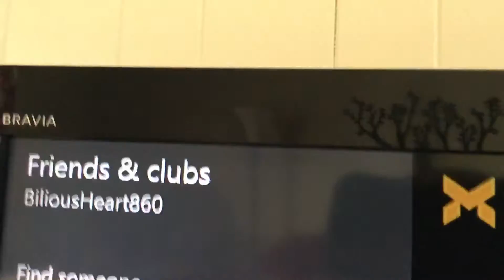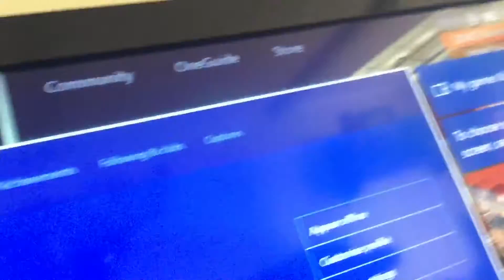For Miko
Not your brother cayden my friend at school